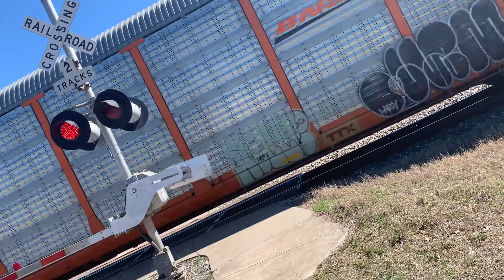Northbound Union Pacific mix freight train at Dittmar road in austin texas